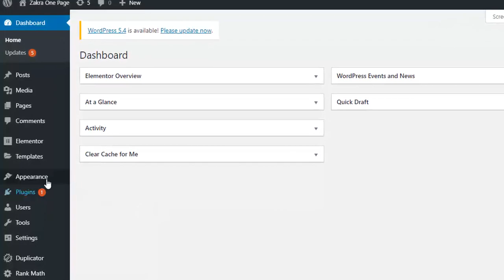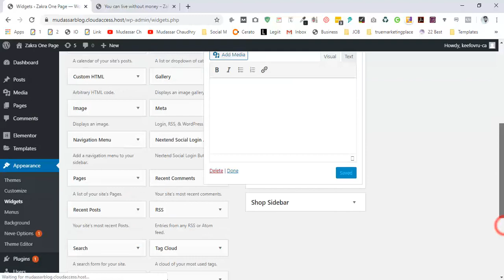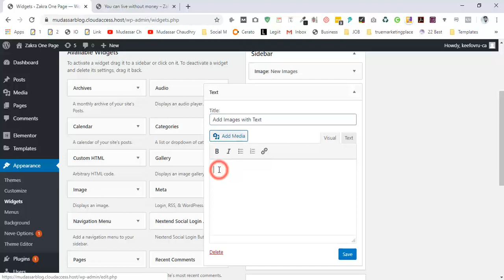How to Add an Image in WordPress Sidebar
🔗  Get Started ➜

Hi Guys, Today I am gonna show you How to Add an Image in WordPress Sidebar